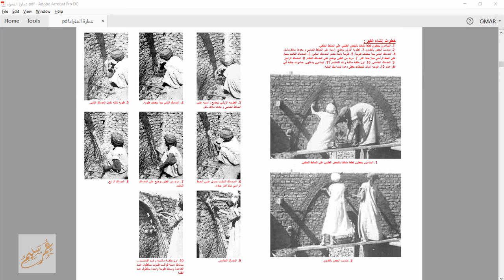03 عمارة الفقراء